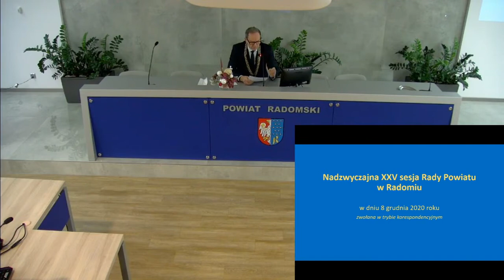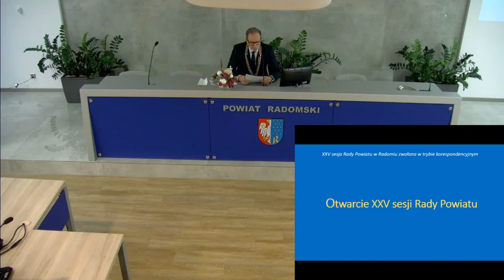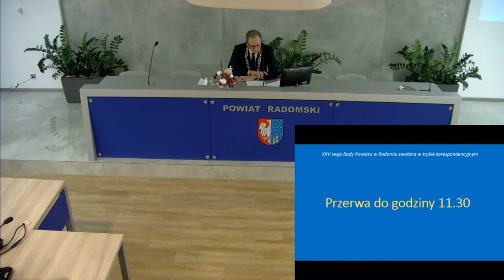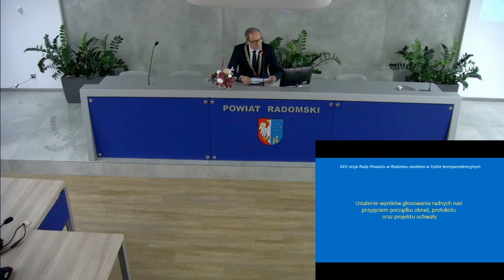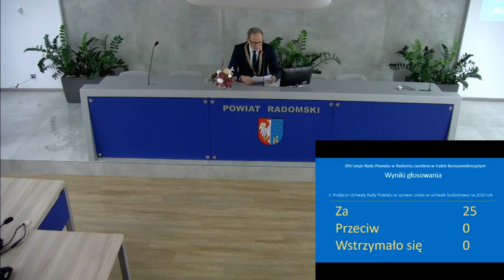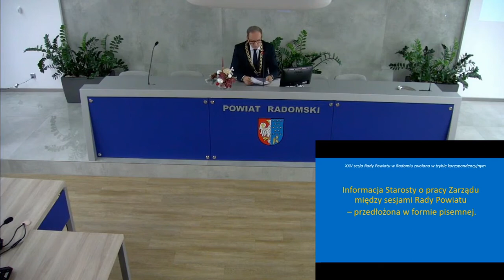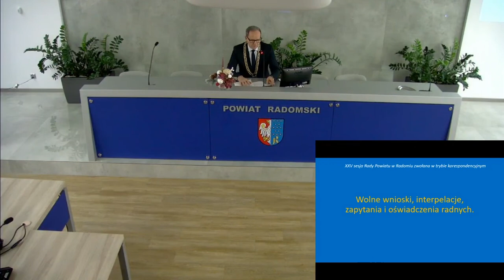XXV Sesja Rady Powiatu w Radomiu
Retransmisja XXV Sesji Rady Powiatu w Radomiu